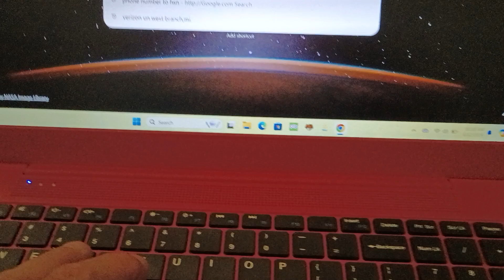June 12, 2024